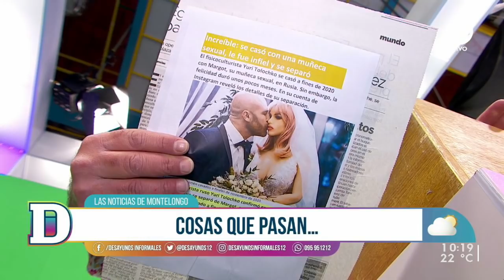Noticias Montelongo 30/03/2021